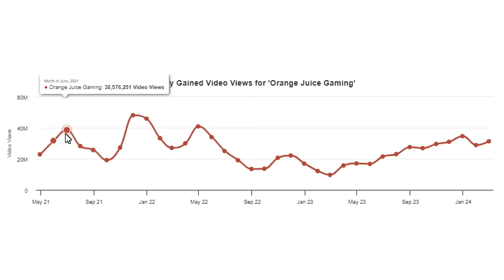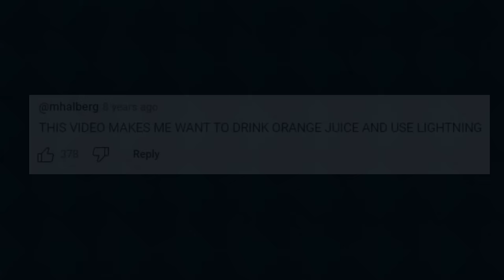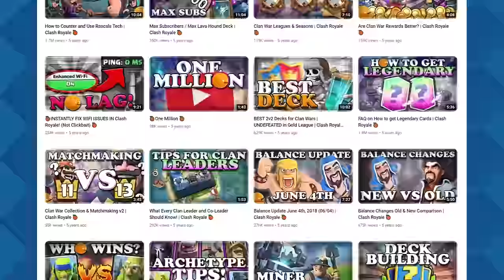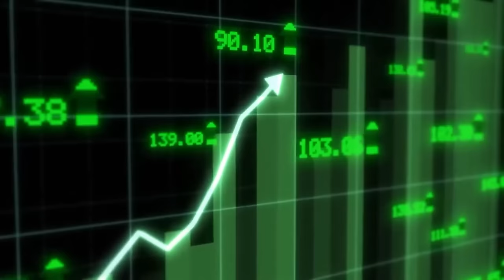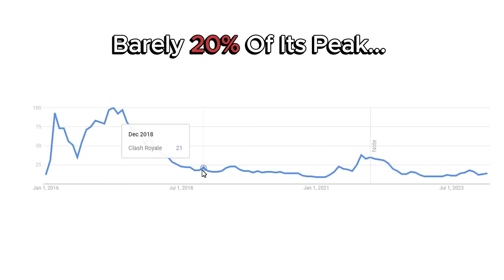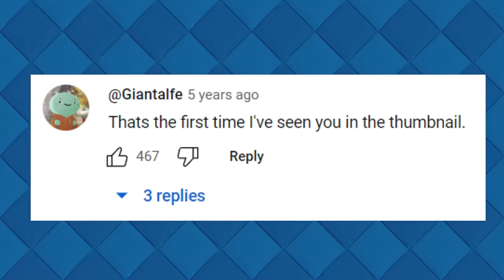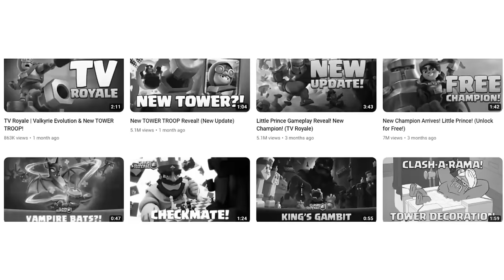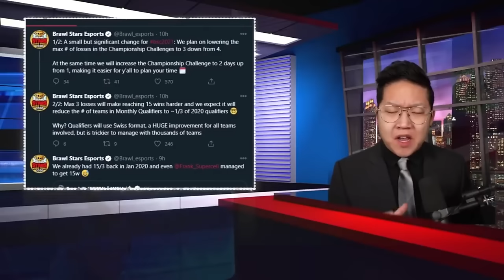How Orange Juice Gaming DOMINATED Youtube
How OJ Blew Up And Made Millions From His Time On Youtube
Credit For The Clips:
The Man Himself - OJ @orangejuice@orangejuice
Official Brawl Stars Channel - @BrawlStars
KairosTime - @KairosGaming
Official Clash Royale Channel @ClashRoyale